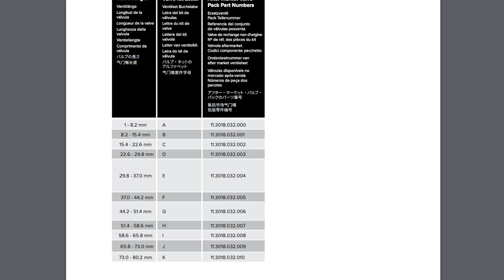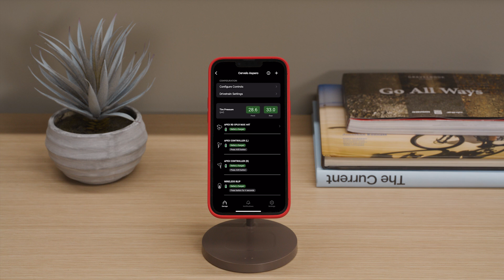QUARQ TyreWiz 2.0 Installation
This video will guide you through the installation procedure for TyreWiz 2.0.